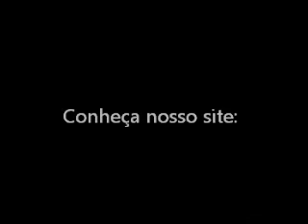6091 Slow/Fast/Slow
Amostra CD aula Ballet